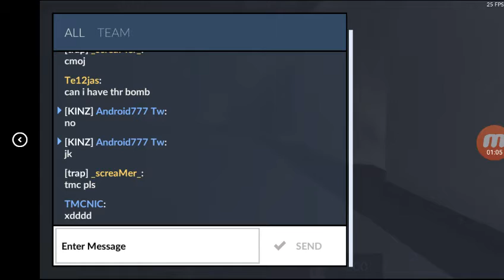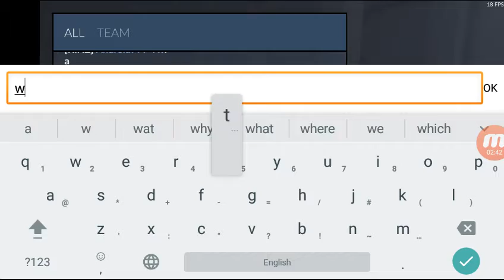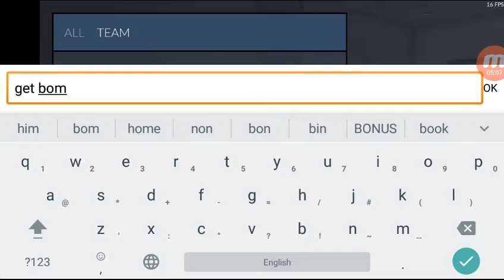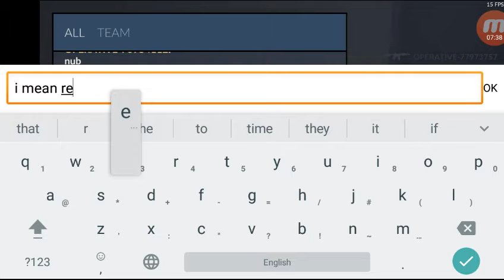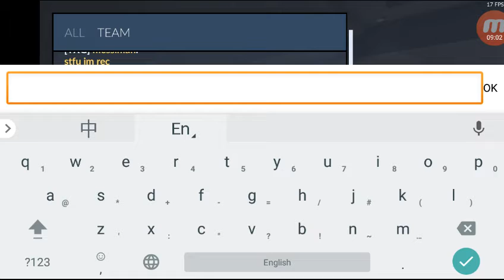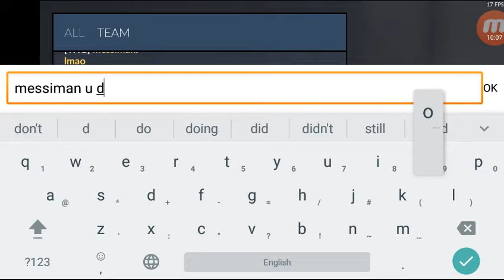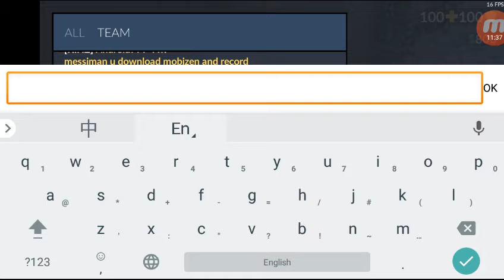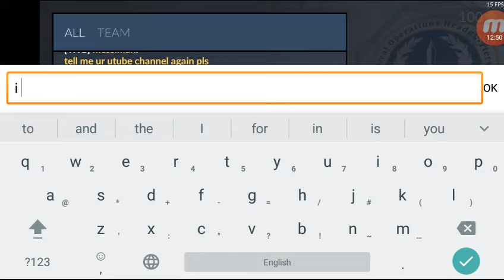Critical ops #5 Defuse Bureau with ROOGHZ!!??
Sub me and master tee